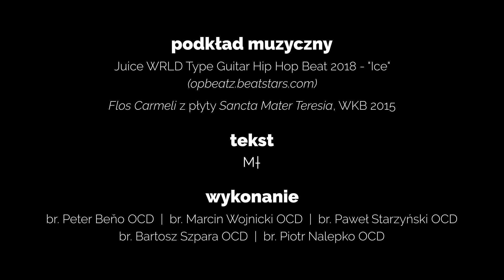WSD Karmelitów Bosych - Hot16challenge2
Nominację do hot16challenge dostaliśmy od saletyńskich kleryków oraz Teatru Cordis. Nie mamy może zbyt dużego doświadczenia, jeśli chodzi o tworzenie rapu, ale zdecydowaliśmy się podjąć wyzwanie.
Efekt możecie ocenić sami. ☺

Zapraszamy do wzięcia udziału w zbiórce na rzecz lekarzy i szpitali, od której zaczęła się cała inicjatywa:

Nasze nominacje:
- WSD Karmelitów Bosych Prowincji Warszawskiej
- DA Karmel w Krakowie
- DA Karmel w Poznaniu

 - Flos Carmeli z płyty Sancta Mater Teresia

Tekst: M†

W nagraniu udział wzięli:
- br. Peter Beňo OCD
- br. Marcin Wojnicki OCD
- br. Paweł Starzyński OCD
- br. Bartosz Szpara OCD
- br. Piotr Nalepko OCD

Zamieszczamy też tekst naszego utworu - do wspólnego... recytowania? 😉

Jeśli dosyć masz goryczy, jeśli nosisz w sobie ranę,
jeśli cisza w tobie krzyczy i porywa cię w nieznane,
jeśli głębi twej tęsknoty nie zapełnią psy i koty,
książę z bajki, auta drogie… Chyba pora ruszyć w drogę.

Pragnień roje niepokojem napełniają serce twoje.
Porzuć boje! Zejdź ku głębi, niech się w górze co chce kłębi.
Wiem, że ciebie też to gnębi, lecz się odważ na brawurę.
Wyrusz w górę, choć ponure skały zwartym pną się murem.

Tylko idź, [idź,] idź! — Słuch aj, co ci mówi serce, zasługujesz na coś więcej!
Poprzez noc, [noc,] noc! — Wiary okiem przebij mroki, rozpędź ostre cienie mgły!
Nie bierz nic, [nic,] nic! — Szkoda czasu na postoje, pełnię życia weź przebojem!
Dalej wzwyż, [wzwyż,] wzwyż! — Na szczyt Góry, ponad chmury, gdzie na wieki – On i ty!

Powiem szczerze, że nie wierzę, by poszukujący szczerze,
jeśli drogę tę wybierze, chybił celu swych zamierzeń.
W ciemnej wierze! Na tę kartę postaw wszystko, co niewarte
twego życia. To nie żarty! Szczyt dla ciebie jest otwarty!

Tylko idź, [idź,] idź! — Słuchaj, co ci mówi serce, zasługujesz na coś więcej!